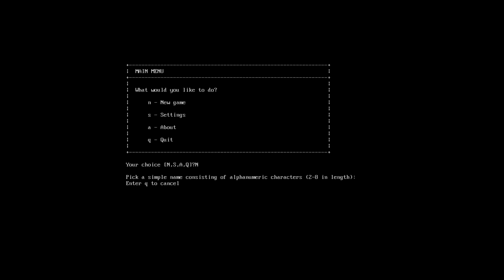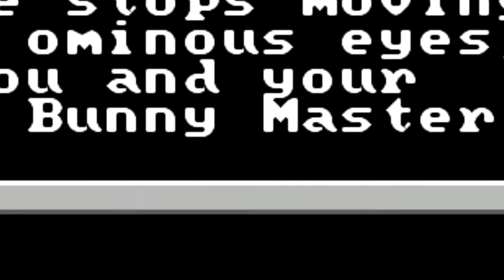Wasteland ABC of Steam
W is for Wasteland

Another late release due to this heatwave.
Due to get AC soon, normal content should resume